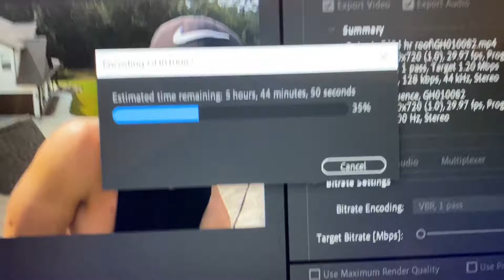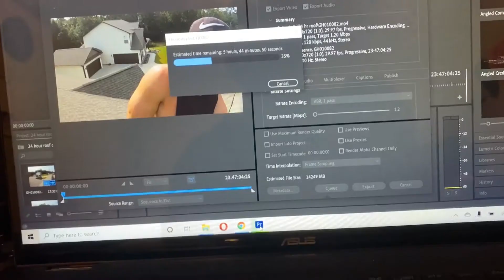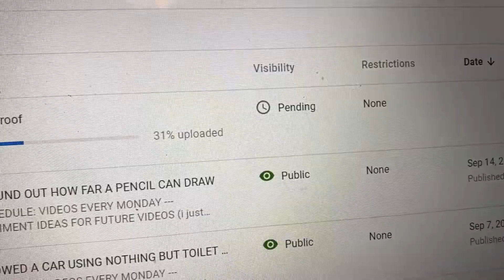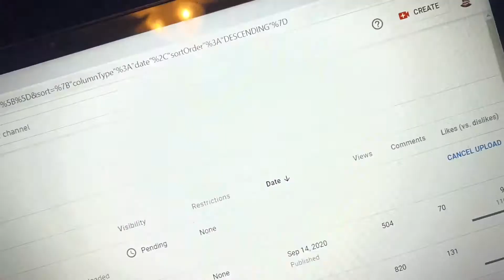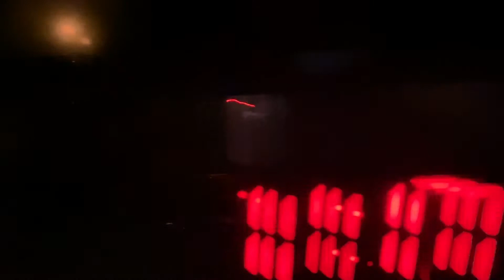Why my vlogs have been inconsistent | battling a heater | DAY 370